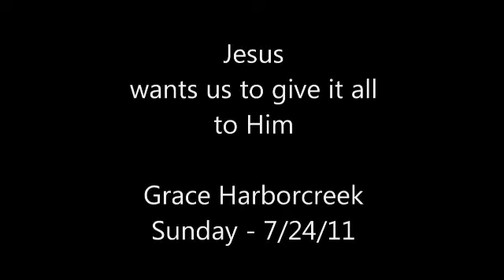You Won't Relent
Awesome song of worship.
Jesus wants us to give Him... everything.
Live - Grace Harborcreek - Sunday - 7/24/11